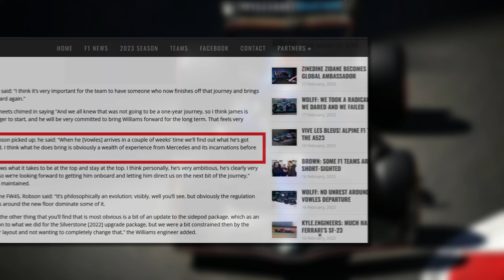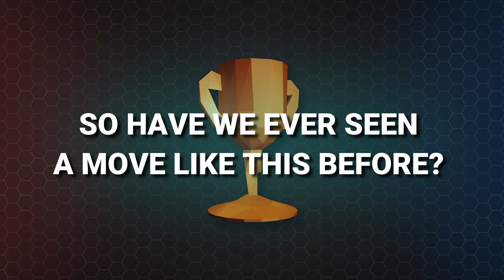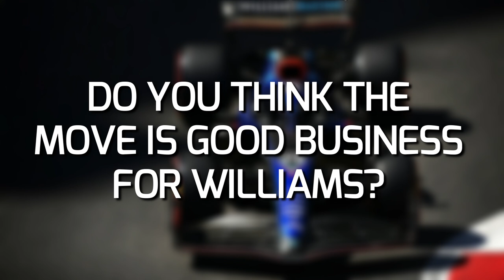James Vowles: GREAT Business for Williams!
Watch for F1 news today: James Vowles' move from Mercedes to Williams, Toto Wolff's opinion on the move to Williams, and what the move means for Williams for the F1 2023 season.

James Vowles, previously Chief Strategist at Mercedes, has left the Silver Arrows in favour of a relative promotion in job title at Williams - Vowles comes in as team principal at Williams, and has high hopes for the Formula 1 2023 season.

Does Vowles have what it takes to turn around the fortunes of a flailing Formula 1 team, Williams? Will Mercedes struggle to fill the gap left by Vowles' departure? What does Toto Wolff make of the move to Williams? Watch to the end to find out everything you need to know about today's F1 news - Vowles move to Mercedes.